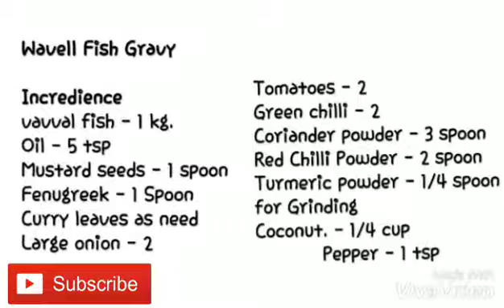Vavval fish gravy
Hi friends,

this is yummy and easy tasty vavval fish gravy. try this receipie and leave your valuable feed back in the commend box.